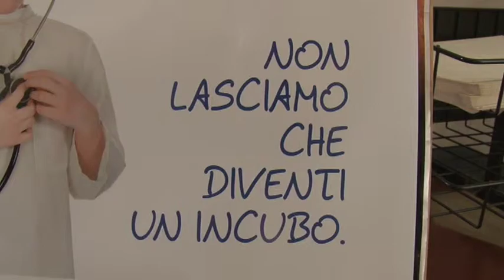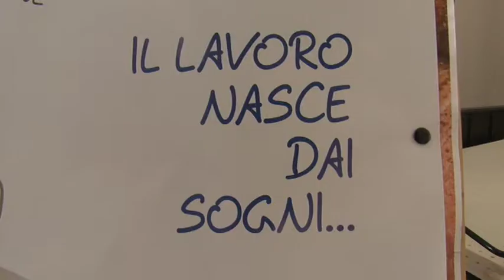63^ Giornata Nazionale per le Vittime degli Incidenti sul Lavoro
Per ricordare le vittime degli infortuni sul lavoro domenica 13 ottobre l'ANMIL celebra in tutta Italia la 63ª Giornata Nazionale per le Vittime degli Incidenti sul Lavoro che nel 1998, su richiesta dell'ANMIL è stata istituzionalizzata con Direttiva del Presidente del Consiglio dei Ministri nella seconda domenica di ottobre.
Nicola Marcozzi - Coord. Regionale ANMIL